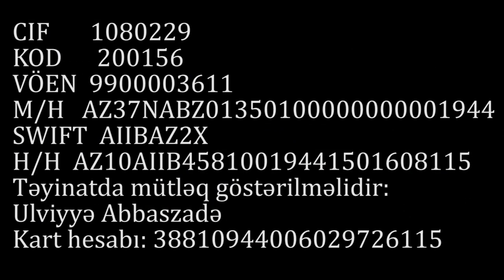"Hər şeyimizi satdıq, daha imkanımız yoxdur, müalicəm üçün siz YARDIM edin..."-BİR ANAYA DƏSTƏK OLAQ